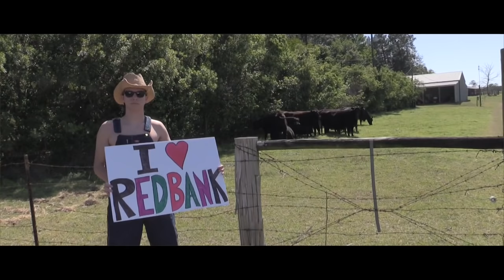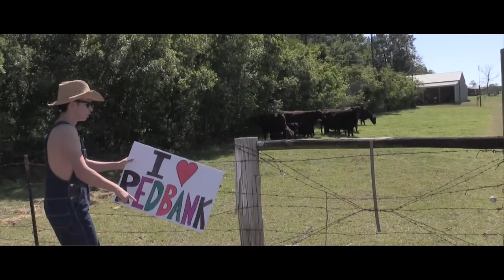REDBANK (Music Video) - Matthew Weathersby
This video is a song prodcued by Matthew Weathersby about his hometown of Redbank